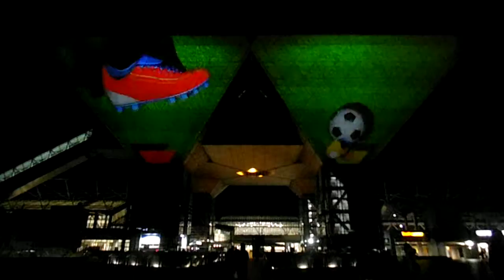DSCF9019東京ビッグサイト20160228プロジェクションマッピング スポーツ編